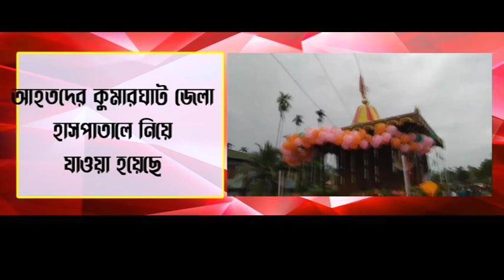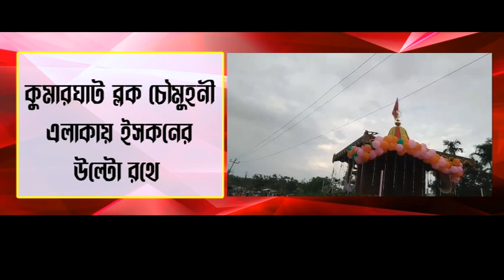BIG BREAKING : কুমারঘাটে উল্টো রথে বিদ্যুৎ বাহী তার লেগে ঘটনাস্থলে ৪ জনের মৃত্যু